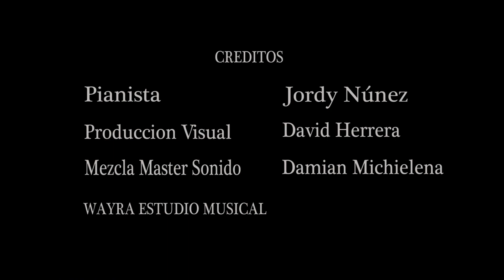Visión (Pasillo Ecuatoriano) - Juan Pablo Muñoz Sanz | Jordy Núñez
Juan Pablo Muñoz Sanz (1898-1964) fue un destacado compositor y activista cultural ecuatoriano. Impulsó el proyecto para dar vida a la Orquesta Sinfónica del Ecuador, que vio la luz en el año de 1956. Su labor creativa sigue la linea del nacionalismo, lo que lo hace parte de la segunda generación de compositores de este movimiento en Ecuador. En el vídeo, el pasillo "Visión", de su autoría, es interpretado por el pianista Jordy Núñez Guerrero.

Quito, Ecuador
Abril 2021